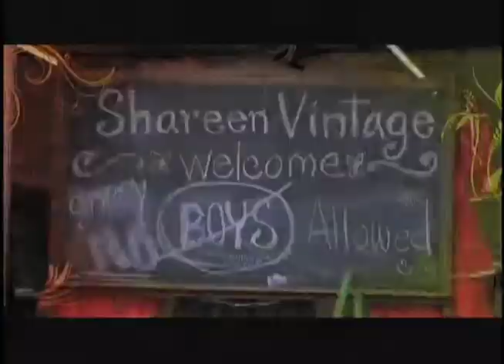Shareen Mitchell Hosting Reel